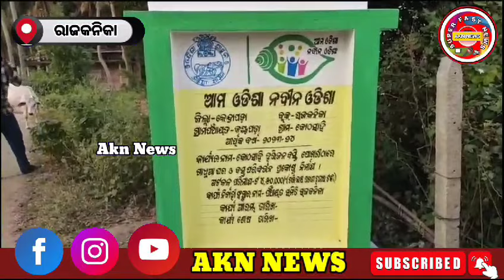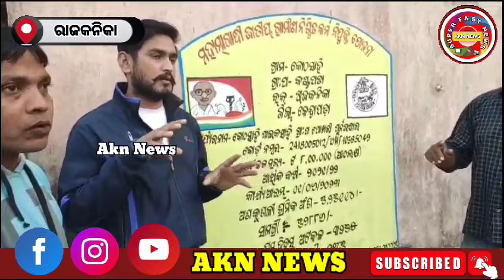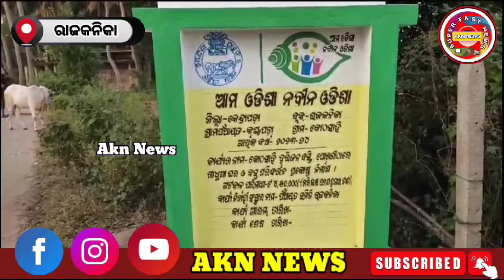ଅଶିକ୍ଷିତ ରାଜକନିକା ବ୍ଲକ ପ୍ରଶାସନ // Uneducated politician block administration //AKN NEWS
Uneducated politician block administration
ଅଶିକ୍ଷିତ ରାଜକନିକା ବ୍ଲକ ପ୍ରଶାସନ